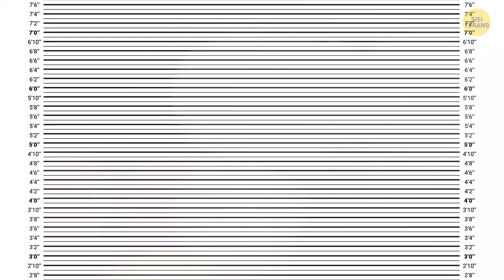16 Teka-teki Mengecoh yang Bisa Menyiapkan Otak untuk Libur Nataru